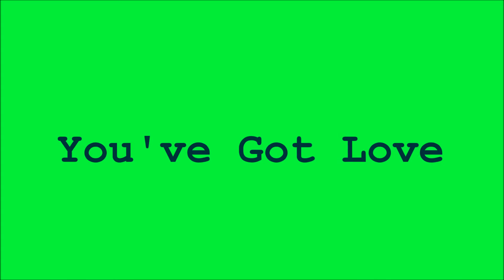You've Got Love BUDDY HOLLY & THE CRICKETS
No self-respecting music channel would ever be complete without the occasional appearance of the one and only Buddy Holly with his band, The Crickets.  Here for your delight is a slightly lesser-known track by these early pioneers of rock music, taken from his 1957 album, The Chirping Crickets. (Co-written by Roy Orbison).